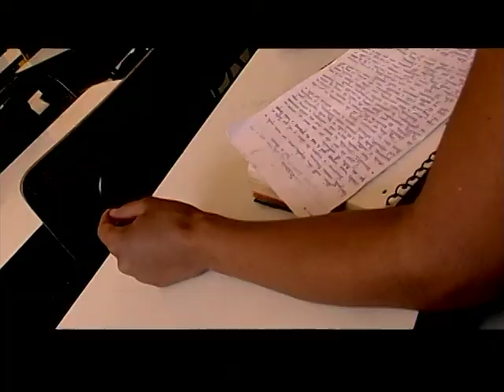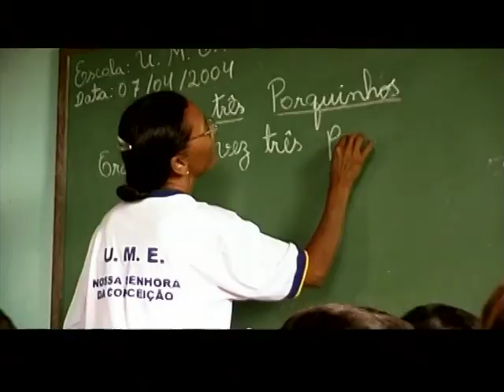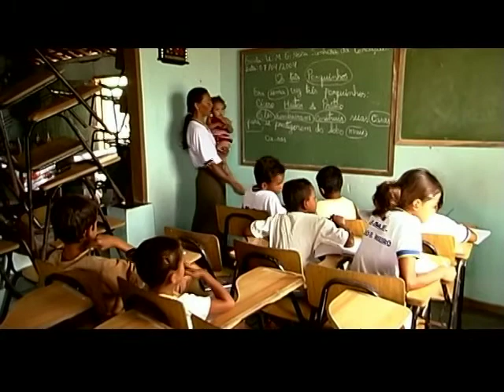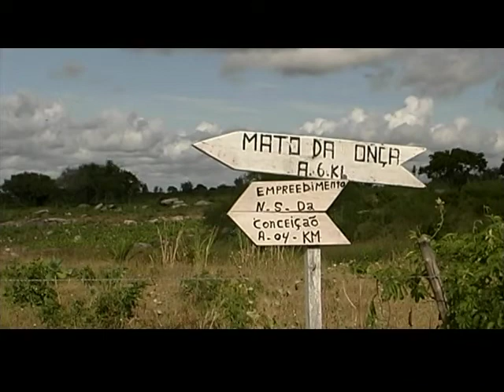O Rio das Mulheres - Parte 2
Segunda parte do documentário "O Rio das Mulheres pelo olhar de Ivaneide".
Canoa de Tolda / Carlos Eduardo Ribeiro Junior / TV Aperipê - SE / TV Cultura, 2004 - DOCTV